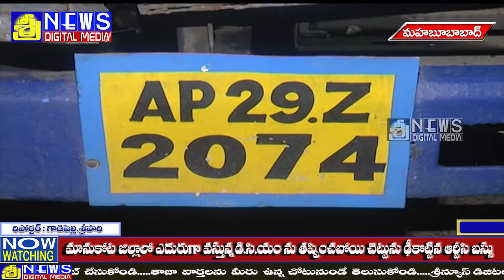మహబూబాబాద్ జిల్లా ఈదుల పూసపల్లి గ్రామ శివారులో DCM ను తప్పించబోయి చెట్టుకు ఢీకొన్న RTC బస్సు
sreenews Mahabubabad
Mahabubabad local latest news updates